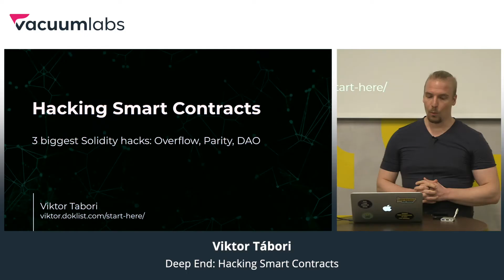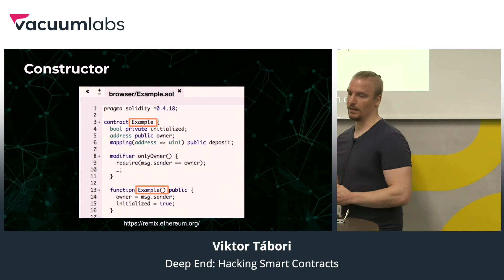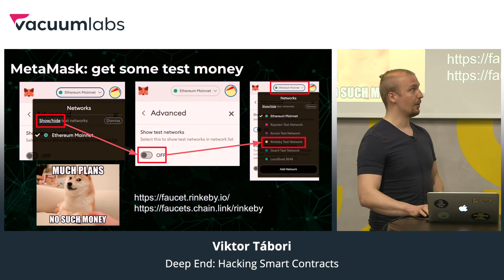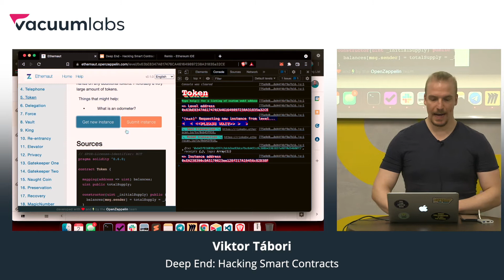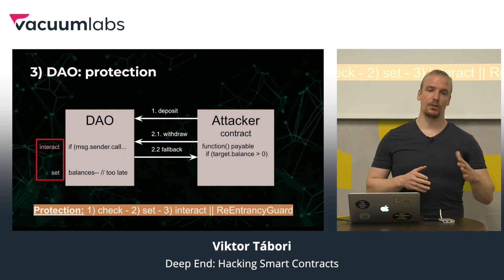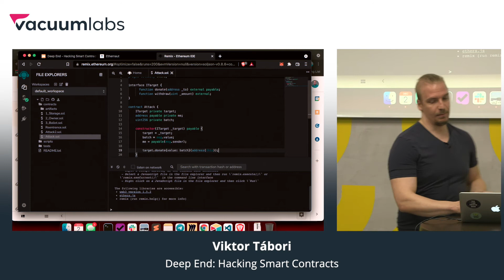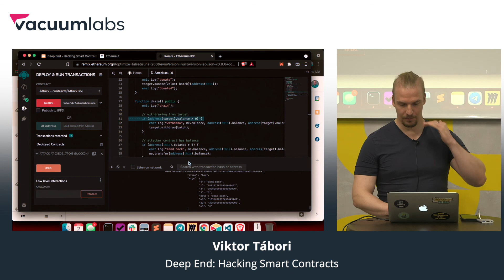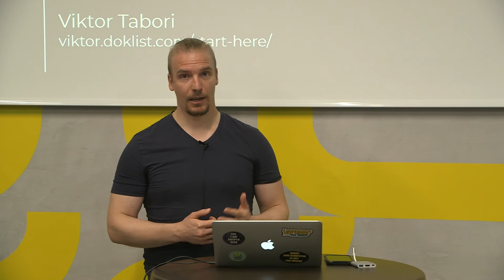Building for the future - Crypto Edition - Viktor Tábori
Check out the talk of Viktor Tábori, a Software Engineer obsessed with human behavior and health on the following topic: Deep End: Hacking Smart Contracts.

This talk was part of a brand new meetup named Building for the future - Crypto edition. It's an event for the software engineering community in the heart of Budapest organized by Vacuumlabs.
Vacuumlabs provides high-quality design, product development, engineering, and data science services for the fintech industry with a specialty in banking and crypto. Working with startups, scaleups, and leading companies around the world we make fintech meaningful and creative. The products we co-create increase the reach of financial services for individuals and businesses of all sizes.